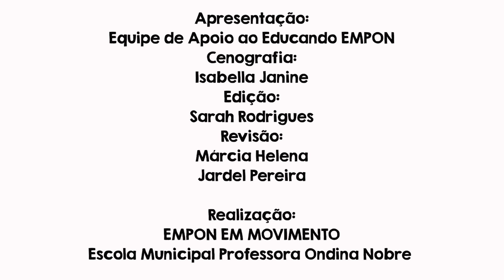INFORME EMPON - Brincadeiras na quarentena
Quadro novo no Canal!
Esse é o Informe Empon, muita noticia boa e divertida pra vocês.